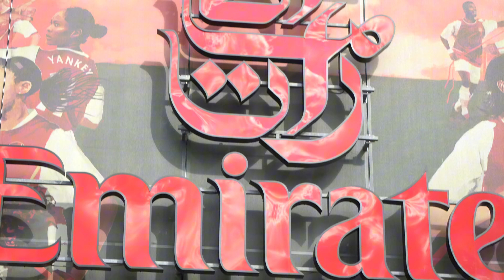Zai goes to the Emirates stadium!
Hey guys, Welcome to Zai Zai's Youtube channel!
As you know Zai is a massive football fan... ARSENAL (Saka GOAL!) Here is a video of Zai's going to Arsenal stadium!